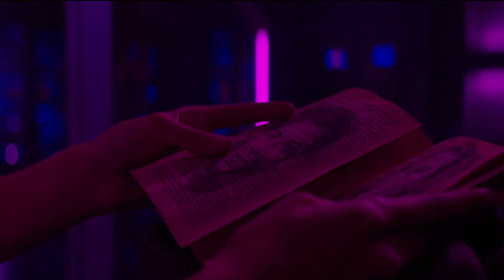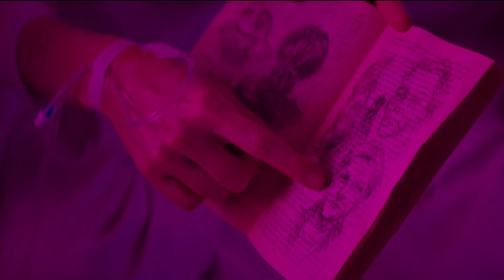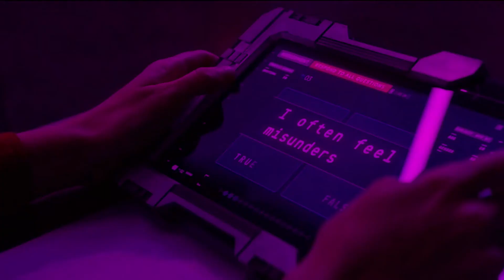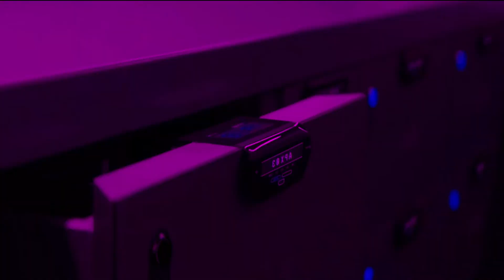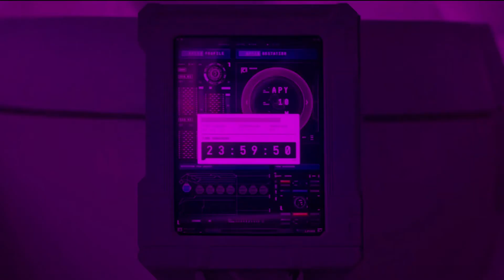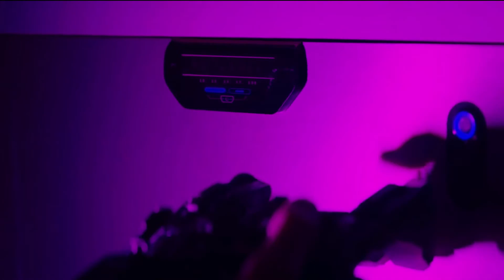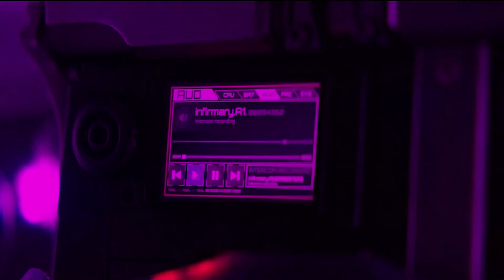Kenapa Mamiku Seorang Robot | Film Terbaik Sepanjang Masa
Bayangkan kayak apa dunia ini kalau umat manusia mulai langka. Alhasil, seorang anak harus diasuh oleh robot demi mengembalikan populasi seperti semula. Diperkuat Clara Rugaard, Rose Byrne, dan Hilary Swank, film ini menyodorkan gagasan unik: apa rasanya punya ibu dengan nyawa terprogram?